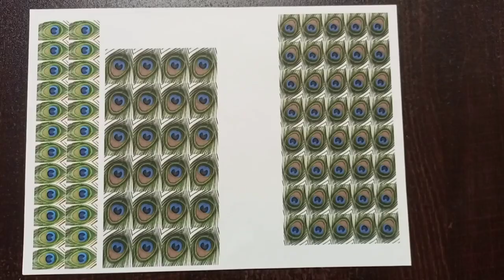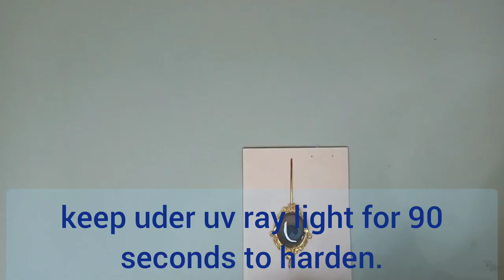Handmade Kundan Making | Resin Art Part 1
Handmade Kundan making | Resin Art

In this video I am showing you how to make beautiful Kundan at home by using resin.  Please watch this video and enjoy.

Material Used :
▪︎ UV Resin
▪︎ UV light unit
▪︎ Peacock Feather printout
▪︎ Cardboard
▪︎ mould for kundan

Keep supporting me so I can continue to provide you with my new works.